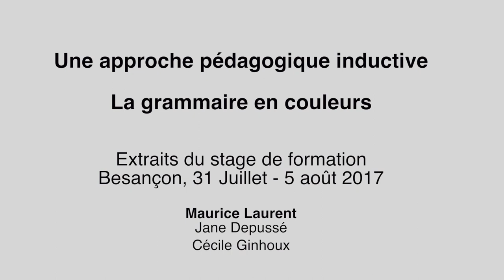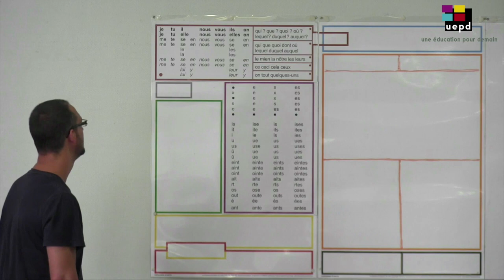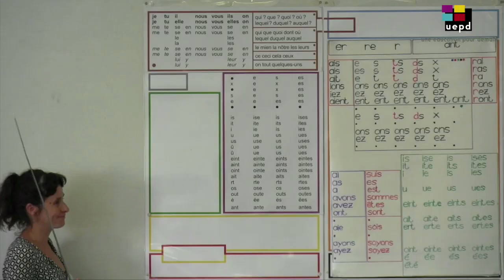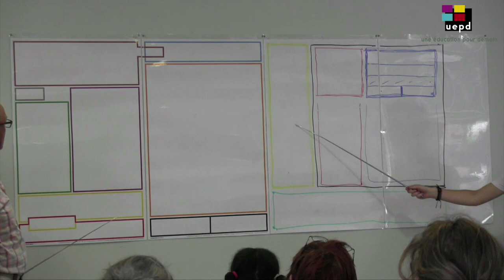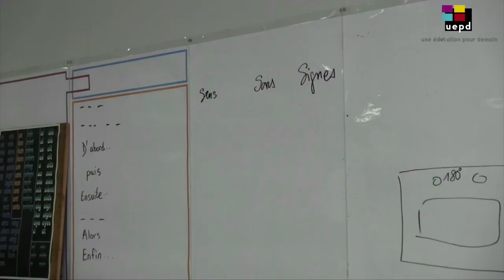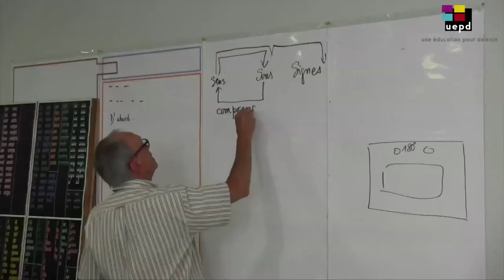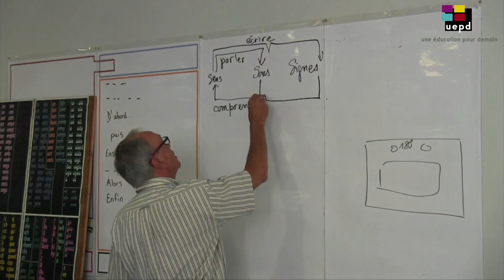Bande annonce du film "Séminaire de grammaire - Besançon - été 2017 - 6 jours"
Une approche pédagogique inductive : “La grammaire en couleurs©”
Pour commander votre accès en ligne aux films actuellement disponibles, rendez-vous dès à présent sur le
En avant première, découvrez les extraits du stage dirigé par Maurice Laurent, assisté de Jane Depussé et Cécile Ginhoux, formateurs à UEPD du 31 juillet au 5 août 2017 à Besançon. Le film de ces 6 jours de stage (représentant 10 heures au total) d'ores et déjà disponible en boutique !